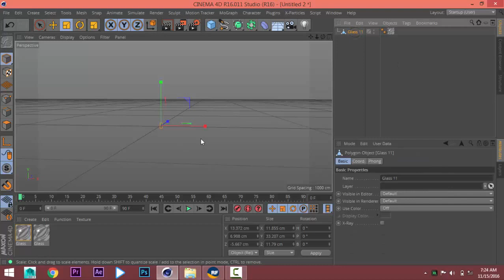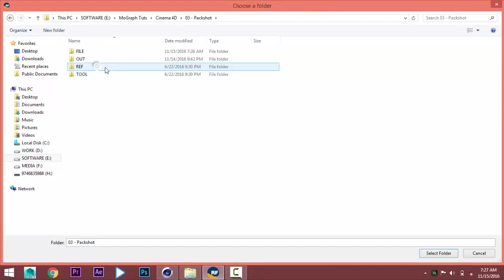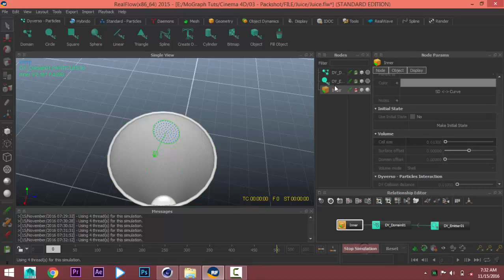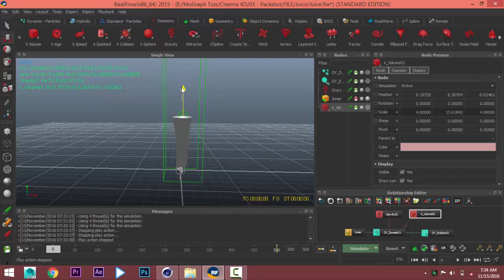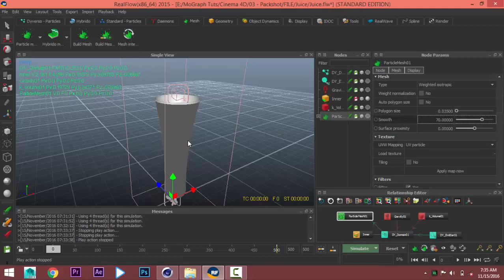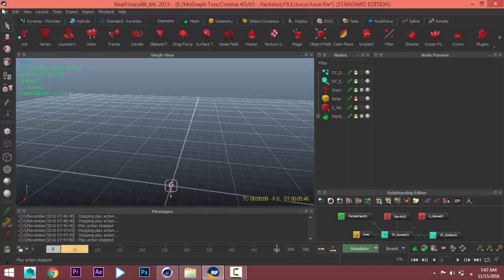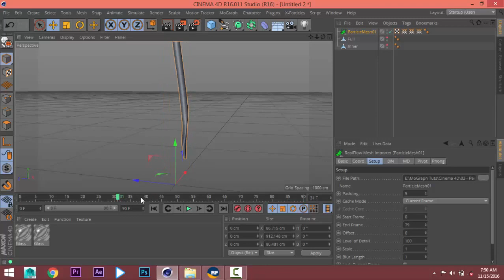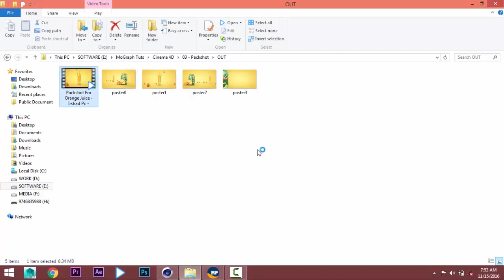Orange Juice Can Product Visualization tutorial | Cinema 4d & Real flow | PART 1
orange juice product visualization using cinema 4d (c4d ) and real flow. after-effects ( Ae ) for color correction,

Part 1 - Creating 3d Models using c4d and orange juice pouring simulation Real flow

Part 2 - Create droplets and camera animation (use depth of field and motion blur )

Part 3 - Create material, Lighting, and Rendering

Part 4 - After effects color grading